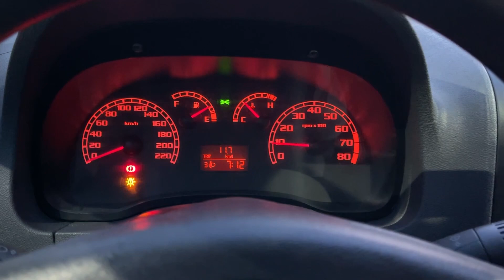Мини обзор. Fiat Albea. 2011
Дополнительные выгоды на покупку!

FIAT Albea 2011г.
Передний привод
Двигатель: 1.4 литра 77л.с. бензин
КПП: МКПП
Пробег: 135.000 километров
Цена: 369 000 рублей
VIN: XU3178000BZ142627

По технической части без нареканий!
3 Бережных владельца

В комплектацию входит:
- Усилитель руля
- Подушки безопасности
- Центральный замок
- Электроподогрев заднего стекла
- Музыка
Trade-in: Вы можете сдать свой автомобиль в замен на новый!
Страхование: Оформляем ОСАГО, КАСКО!
Тест-драйв: Прокатитесь на своем будущем автомобиле!